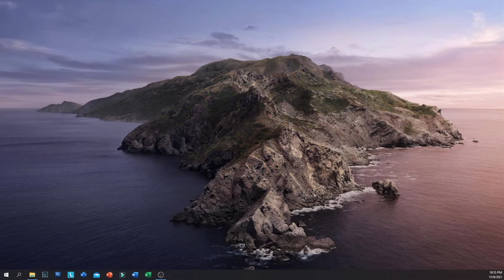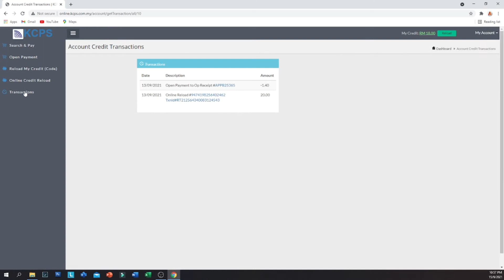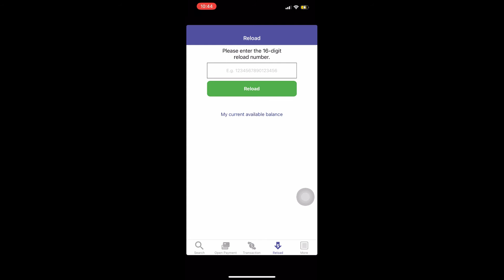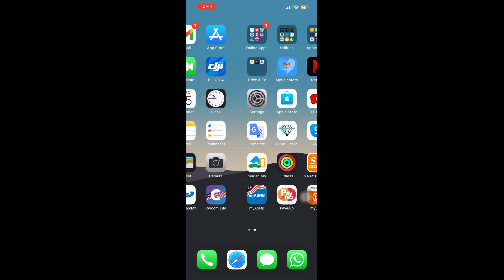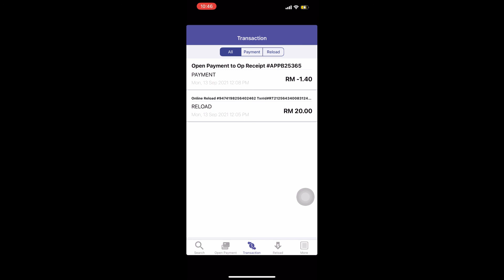Apps KCPS bayar over parking guna phone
Pembayaran untuk kawasan DBKU dan MBKS